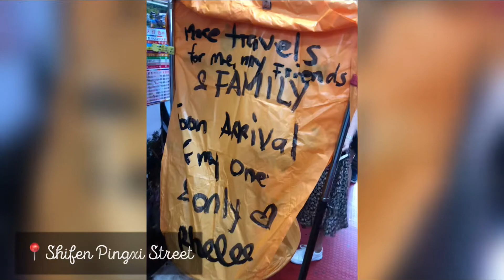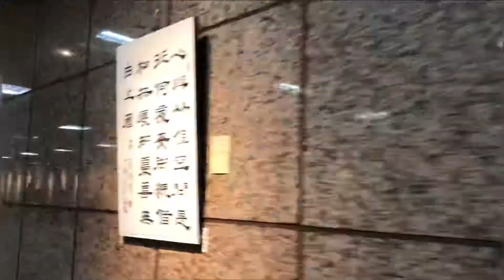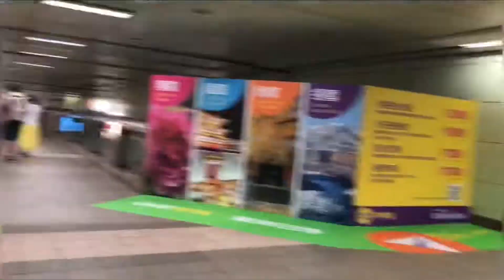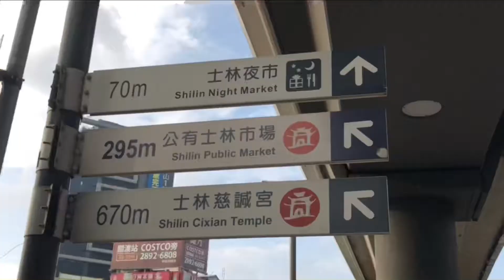Taiwan Travel // Foods in Taiwan Night Market // RheleeTravelStories //